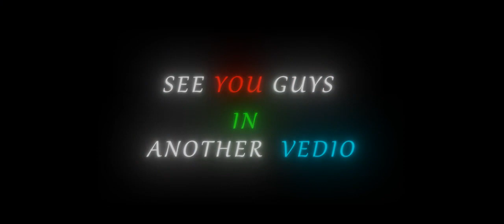ARK MOBILE RAID BASE IN HARBO ISLAND WITH SPARROW GAMING🥶🔥